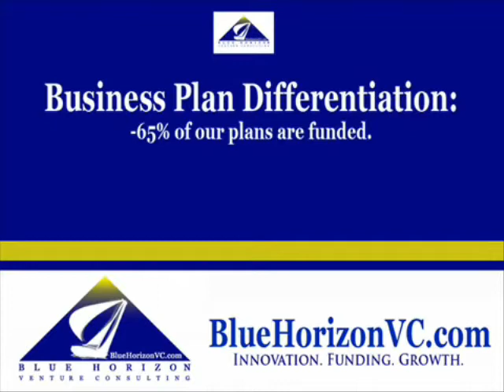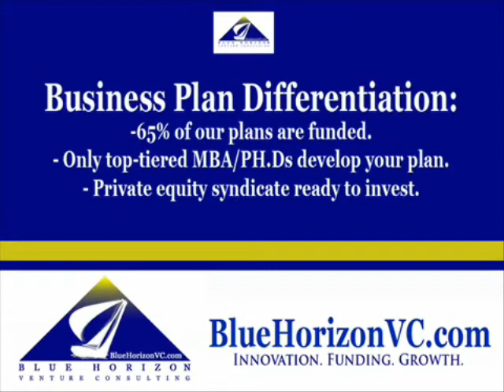blue horizon_0001.wmv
A full service entrepreneurial consulting firm that helps clients launch dreams and build fortunes.  Innovation. Funding. Growth.